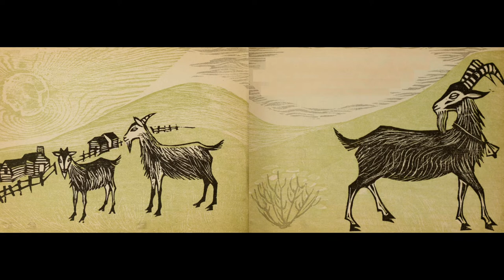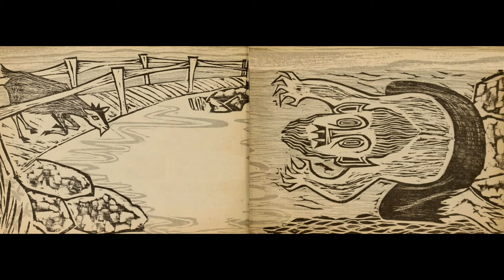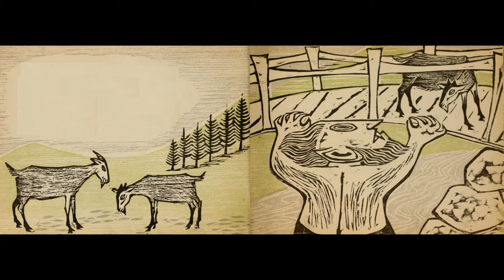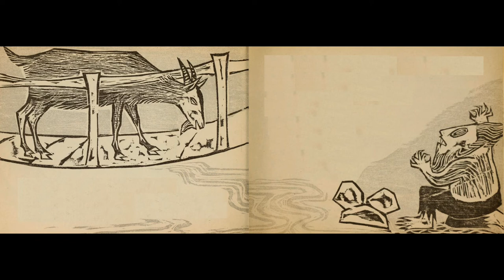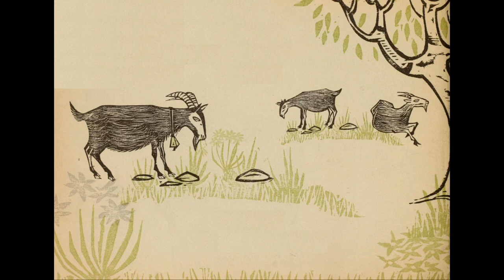The Three Billy Goats Gruff - (Old School vinyl recording)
About the book:
Frank Luther's classic version of the fairy-tale was a much played request on BBC radio's 'Children's Favourites' and Junior Choice' from 1954 until 1984.

Book Title: The Three Billy Goats Gruff
Author: ?
Illustrator: Susan Blair
Audio: Frank Luther
Publisher: Scholastic Book Services